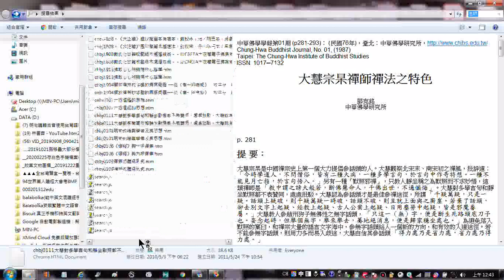20200225含瀏覽中華佛研所論文目錄、摘要 01 GG